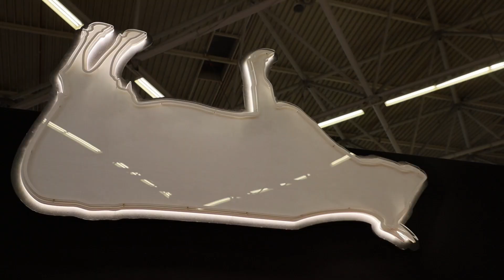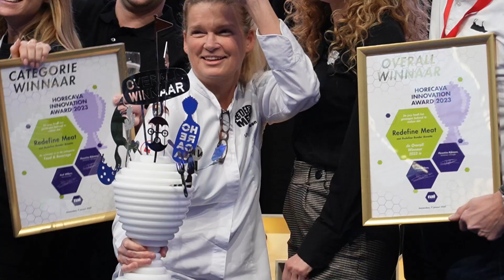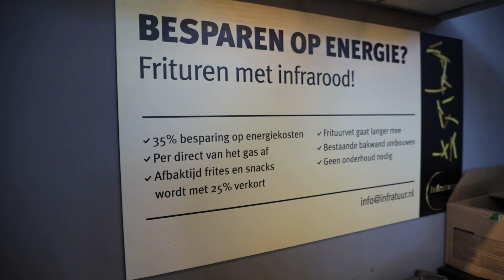Horecava: Innovation award 2023 naar Redefine Meat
De overall winnaar van de Horecava Innovation Award is New Meat van het bedrijf Redefine Meat. Het bedrijf zet in op technologie, zoals 3D printen, om het zogenoemde nieuwe vlees te maken.

De overall winnaar werd gekozen uit de vier catagoriewinnaars. Redefine Meat werd winnaar in de catagorie Food & Beverages en nam de overall prijs mee naar huis. In de catagorie Equipment & Services is de infrarood frituurpan van FrieteRia de winnende innovatie. De categoriewinnaar van Digital, Apps & Social is het bedrijf Lacoly en de in de catagorie Interior & Design ging de award maar de verwarmde terrasstoel van Satelliet. De Duurzaamheids award ging naar het bakkersretoursysteem Clique.

Wij spraken Redefine Meat en Ria met de infrarood frituurpan. Bekijk hier de video.